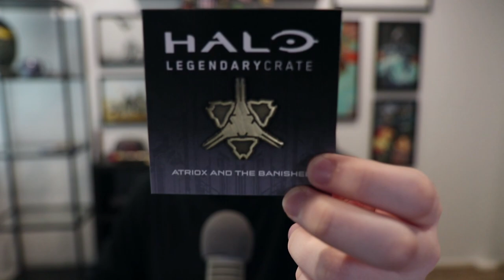Tea? P.O Box Opening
Atriox is the best batter these worlds have seen.